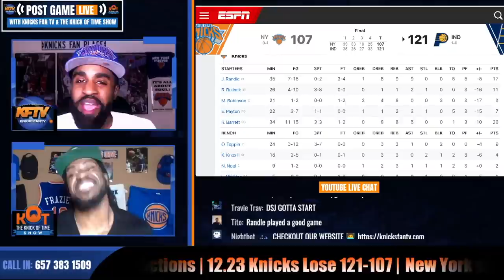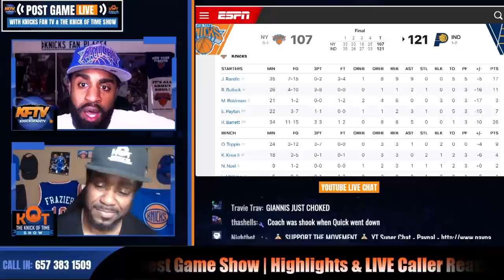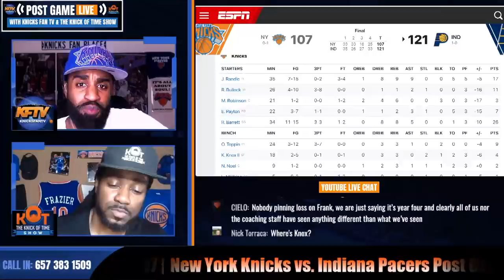The BIGGEST Takeaways From The Knicks 121-107 Loss To The Pacers | KnicksFanTV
The Knicks lost to the Pacers 121-107 in their season opener.  CP & J Ellis break down the biggest takeaways in the first Knicks Post Game Live of the 2020-21 season.

2) 🏀PODCAST LINKS! 🏀